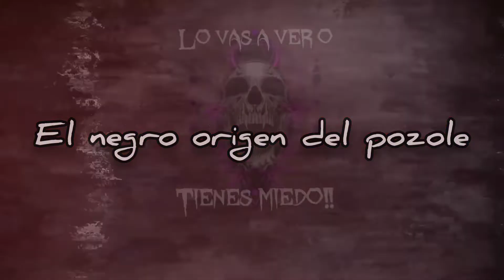El negro origen del pozole mexicano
cómo hemos adoptado el platillo a nuestros tiempos sin saber de dónde proviene este sabroso platillo.